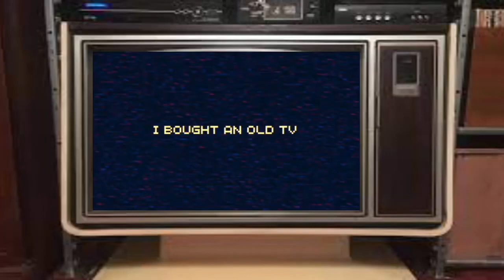IT FOLLOWED ME HOME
In Collaboration with @wulabonkerz! Go check him out!